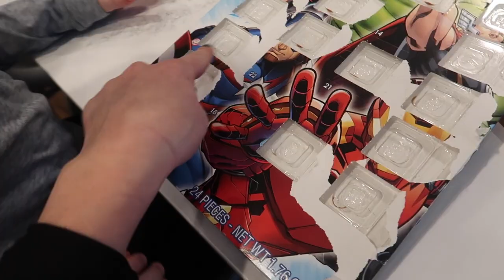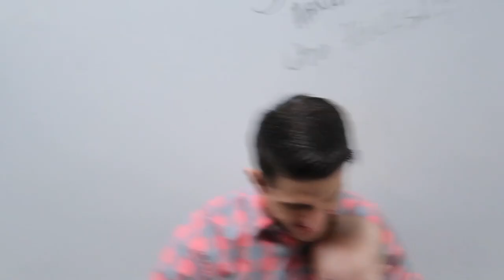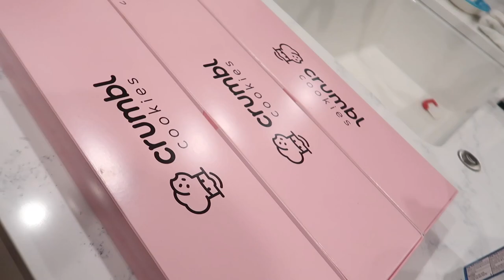Trampoline PRANK Goes Too Far! | Ellie And Jared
It's time for a PARTY! Most of the cousins come over to our house and we have a trampoline park party! Cody wants to do a trick but Jared keeps pranking him over and over again! 🤣
↓↓↓↓↓↓ CLICK TO SEE MORE ↓↓↓↓↓↓↓↓